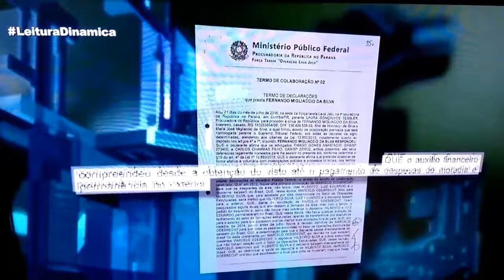Marcelo Odebrecht novas descobertas